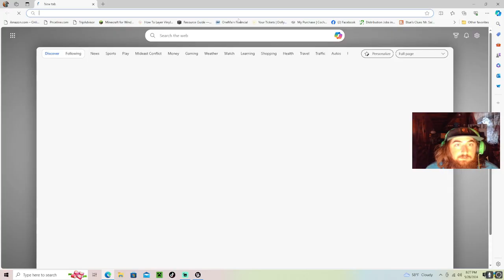the first part of the second part